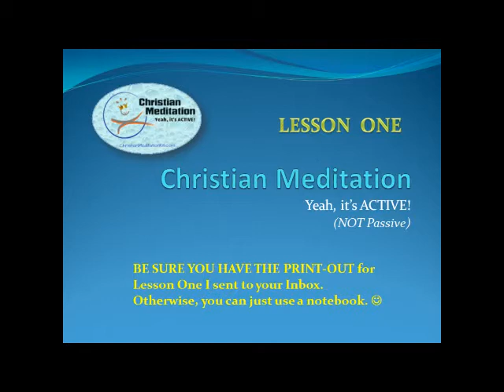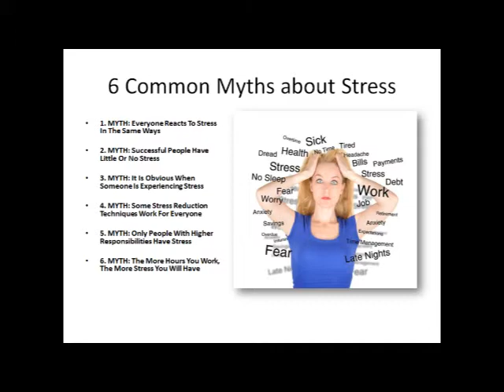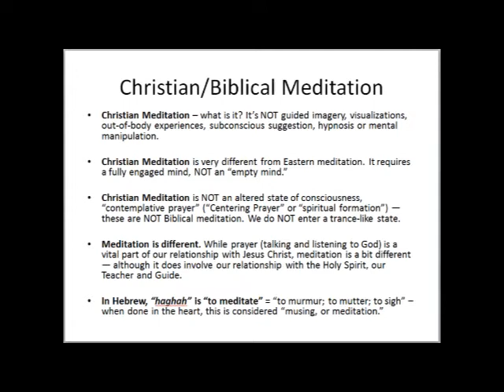Christian Meditation Course - Lesson 1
Stress Relief with meditation - Christian Meditation is ACTIVE, not passive, as Laurette Willis proves in this course. Free resource kit available at link.